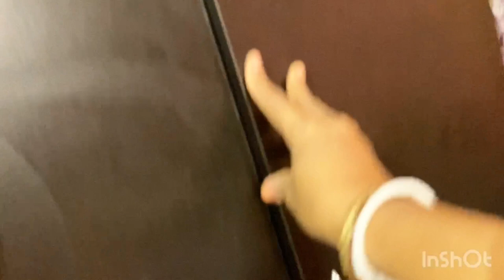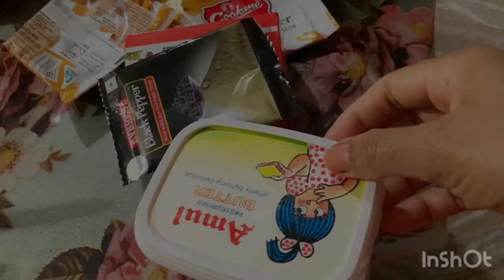একটু হাসি একটু আনন্দ এইটুকুর জন্যই তো আমরা একটা একটা করে দিন কাটাচ্ছি।।bengalivlog